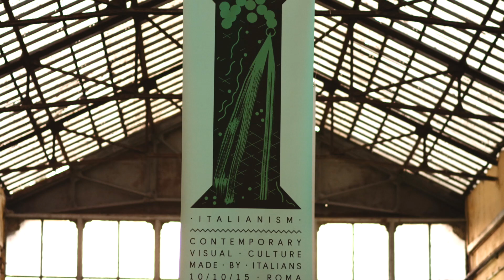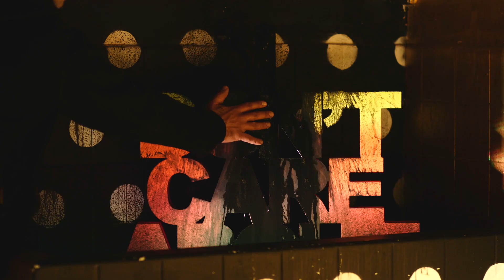OUTDOOR FESTIVAL 2015 - CLOSING VIDEO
9 week end di emozioni in 2 minuti di video.
Buone Feste dall'Outdoor Festival.

◉ OUTDOOR 2015 | HERE, NOW ◉

Credits:
Director | Giorgio Varano
DOP | Samir TheDon Iacovone
Art Direction | Francesco Barbieri
Music | Mad-D & BVRGER

Special Thanx:
Tutti coloro che hanno reso possibile questo video.